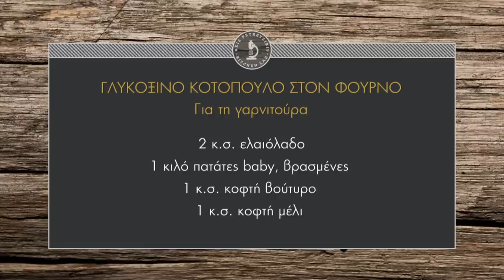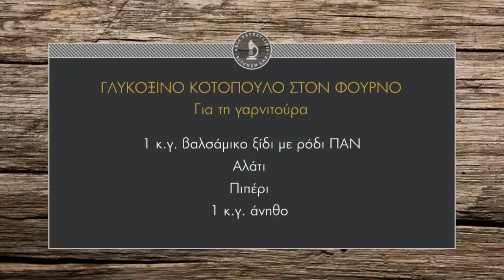Γλυκόξινο κοτόπουλο στον φούρνο Επ. 30 | Kitchen Lab TV | Άκης Πετρετζίκης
Γλυκόξινο κοτόπουλο στον φούρνο | Glikoxino kotopoylo ston foyrno | Άκης Πετρετζίκης TV

Παρουσίαση: Άκης Πετρετζίκης
Σκηνοθεσία: Πάνος Γεωργίου
Αρχισυνταξία: Νάσια Κόλλια
Διεύθ. Φωτογραφίας: Γιώργος Μιχελής
Οργάνωση Παραγωγής: Δημήτρης Κολοβός
Εμπορικό Τμήμα: Mary-Rose Ανδριανοπούλου, Ζωή Κωνσταντοπούλου
Β. Σκηνοθέτη: Πολύβια Μενοίκου
Τεχνικός Προϊστάμενος: Βασίλης Καρυπιάδης
Σκηνογραφία: Αναστασία Χαρμούση
Γραφικά: Παναγιώτης Πατσιαούρας
Sous Chef: Μάρκος Παπακωνσταντίνου
Βοηθός Sous Chef: Τηλέμαχος Δημητρακόπουλος
Βοηθοί Κουζίνας: Σοφία Βήτα
Ειδικοί Συνεργάτες: Άννα Μαρία Βολανάκη, Κατερίνα Βασιλακοπούλου, Μάρθα
Διευθ. Παραγωγής: Διαμαντής Αρακάς
Floor Manager: Διονύσης Κυπριώτης
Οπερατέρ: Δημήτρης Τοπούλογλου, Άγγελος Τσουκαλάς:
Χειριστής Ρομποτικής: Κώστας Τσέλης, Γιώργος Παρθένης
Χειριστής Cam Rail: Παν Παν

Ηχολήπτης: Στέφανος Κεραμύδας
Μοντάζ: Ειρήνη Κεφαλά, Ηλίας Αποστολίδης
Ηλεκτρολόγος: Μάκης Λάντος
Εκφώνηση: Νάσια Κόλλια
Ενδυματολόγος: Αλέξης Φούκος
Βοηθός Ενδυματολόγου: Αλέξια Μπελογιάννη